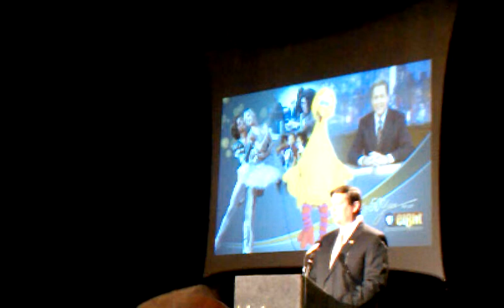The 50th Anniversary of KAET Arizona 8 PBS - Pt 4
This is one of a few short videos shot at the 50th Anniversary of KAET and Public Television in Arizona. KAET provides Public Television throughout the state of Arizona (except the Tucson area). Alice Ferris is a frequent host during Eight's pledge drive programming.

Learn more about KAET Arizona 8 PBS and make a contribution of support

Eight specializes in the education of children, in-depth news and public affairs, lifelong learning, and the celebration of arts and culture — utilizing the power of noncommercial television, the Internet, educational outreach services, and community-based initiatives. The PBS station began broadcasting from the campus of Arizona State University on January 30, 1961. Now more than 80 percent of Arizonans receive the signal through a network of translators, cable and satellite systems. With more than 1 million viewers each week, Eight consistently ranks among the most-viewed public television stations per capita in the country. Arizonans provide more than 60 percent of the station's annual budget.
(This section is from the "About KAET" web page.)